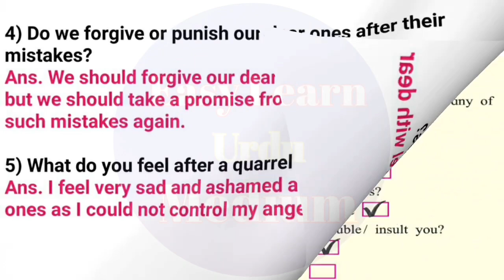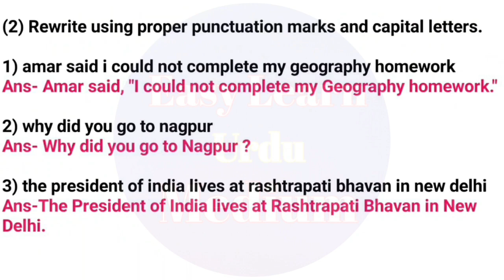8th English | Lesson No 1.4 | Miss Slippery | Warming up | Chit Chat | Question Answer